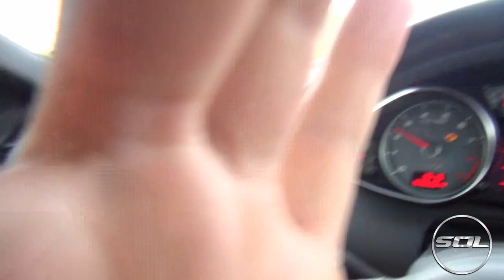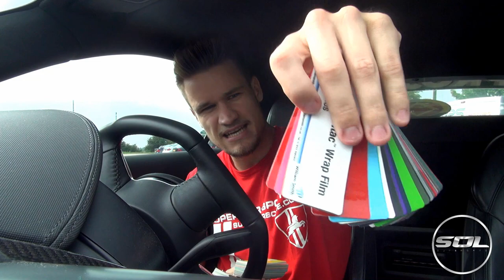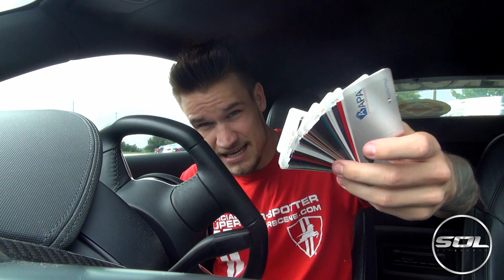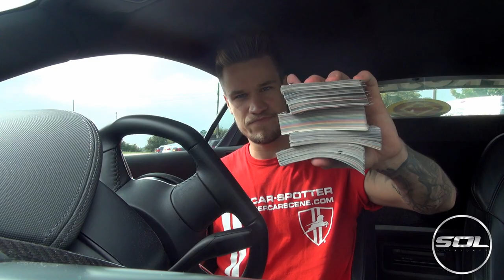Supercar Vlog: Funny Awkard Moments & R8 Wrap!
Today's spontaneous Vlog happens after an Awkward fuel stop...and then I discuss WRAP NO.2 on my Audi R8! Wohoo